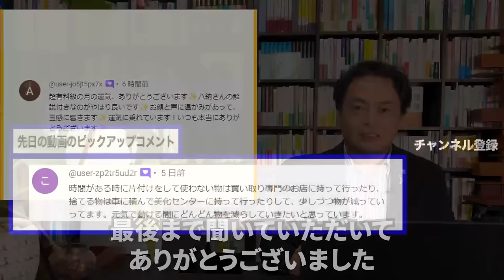住むだけで運気爆上げしてくれる家の条件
【10月11日（水）アーバインにて家相セミナー＆幸せな家族関係セミナーを開催します】

10月11日（水）、アメリカの西海岸のアーバインにて、夕方から家相を活用したリモデリングのセミナーと夜には幸せを引寄せる家族関係の秘訣をテーマにセミナーを開催します。

ご興味がある方はぜひご参加ください。

　★家相を取り入れて運気アップ・家を整えるリモデル　3:30pm～5:30ｐｍ

　★幸運を引寄せる家族関係・夫婦関係の秘訣と安定した心を手に入れる！コラボセミナー　6:00pm～8:30pm

沢山ご質問にもお答えしたいと思います。
直接会って話を聞いてみたい人はどうぞ＾＾
■NEW！電子書籍「人生を変えたいあなたへ」を期間限定でプレゼント中！
　人生を変えたいと思っているけど変えれない人は必見です

■電磁波防止グッズ　ライフエネルギーシールドの詳細はこちら
　※リンク先に、電磁波ストレスを実証する検証動画もあります

■HP＆SNS

１級建築士